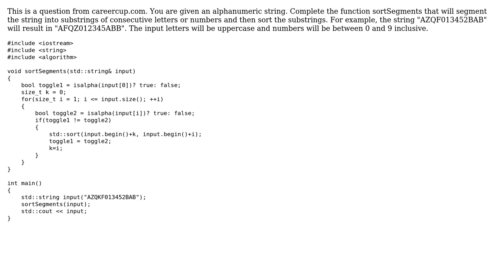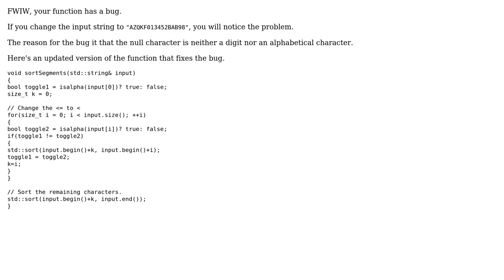Code Review: Segment sorting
With thanks & praise to God, and with thanks to the many people who have made this project possible! | Content (except music & images) licensed under CC BY-SA | Music | Images & others | With thanks to user Steephen user R Sahu user 200_success and the Stack Exchange Network Trademarks are property of their respective owners. You are responsible for your own actions.